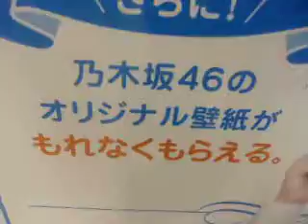GEDC3680 2016.12.18 kagakukeizai jisougijyutu chouonnpa WEB-DB eizouindustrial mecatoronics